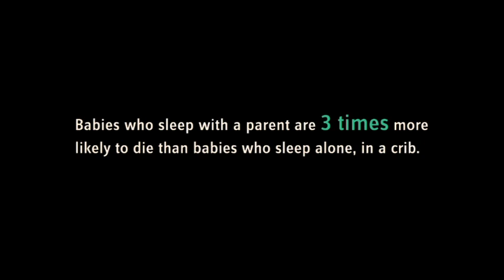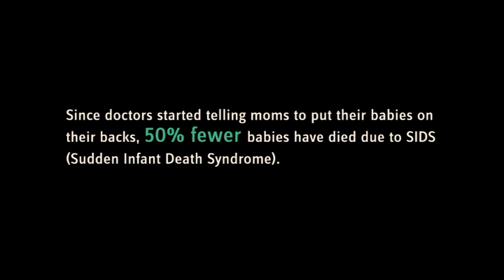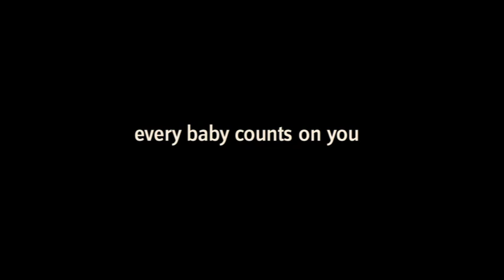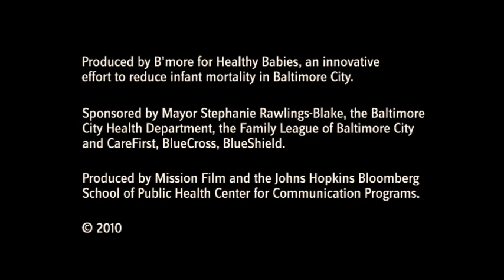USA: B'More for Healthy Babies 'Safe Sleep' Campaign (maternal/child health)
B'more for Healthy Babies is built on the realization that reducing infant deaths will happen only if people throughout the community play a part.  CCP implemented a communication campaign across the city to share messages about infant safety and family health to all residents of Baltimore.

This video was produced by the Johns Hopkins Center for Communication Programs (CCP). We use the power of communication to help solve the world's most pressing health issues.